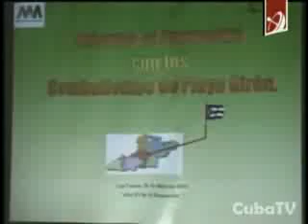El pueblo cubano desfila en toda Cuba apoyando al Socialismo y celebrando la Victoria de Girón